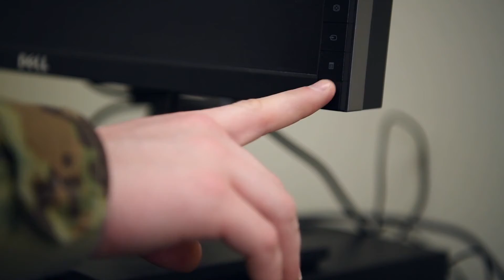Tax Center Video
Credit: Senior Airman Tommy Wilbourn | Date Taken: 02/19/2020
The Aviano Legal Office has opened their tax center for single military members in the grades of E-1 to E-4, O-1 to O-2, and spouses of deployed members.